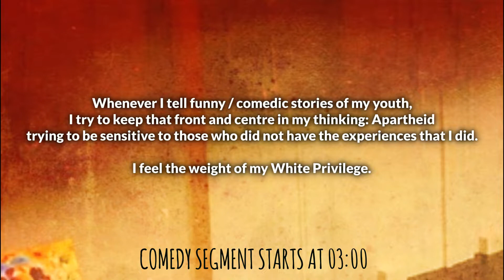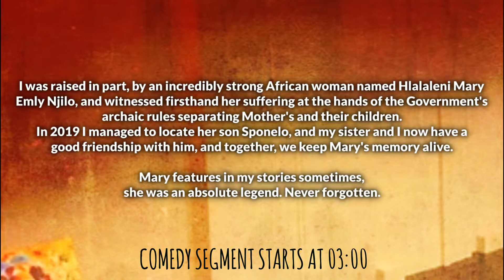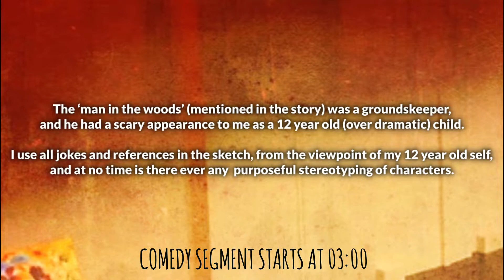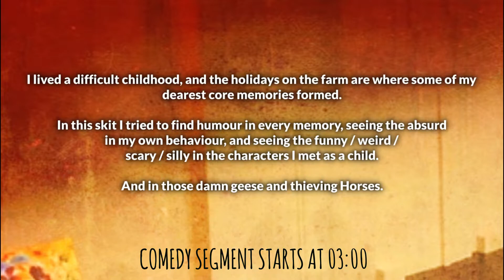The Murderous Geese - Axel Starviking Live at Newcastle Civic Theatre 2020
The story "The Murderous Geese" starts at 03:00

In 2020, in between lock downs, I took part in a Storyteller night with Tangerine Elephant Stories, there were three story tellers, and two of the three were Trans folk, including myself :) representation on stage is so important. We have voices, we have stories.

I told a story from my childhood back in South Africa, and there is a foreword before the video - regarding the time of my childhood.